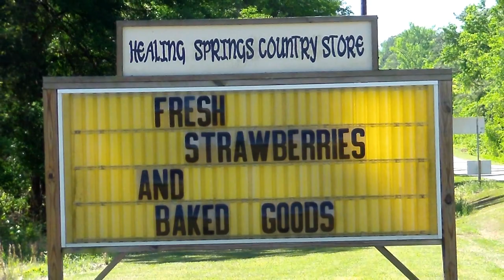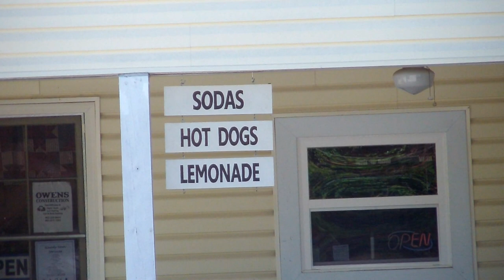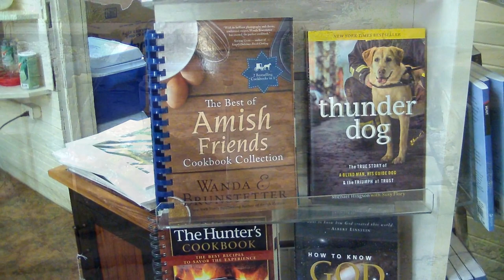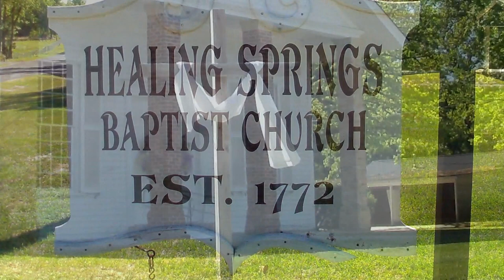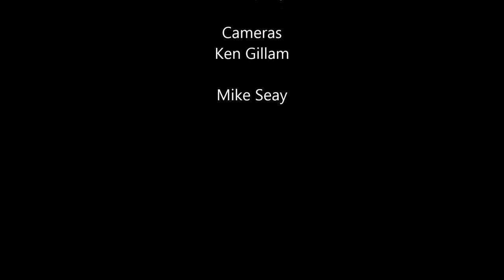Welcome to Healing Springs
Welcome to Healing Springs, South Carolina. it is more than just a hidden treasure, many think that there are healing properties in the water. Many legends about the area last till today. Many people come from all over to get the water. The springs are known as God's Acre. The land was deeded to God and remains in God's hands.